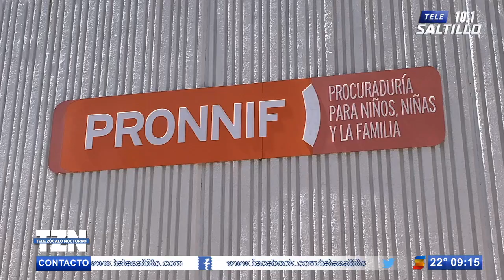Cae por abusar de su hijastra de 10 años en la colonia Nogalera